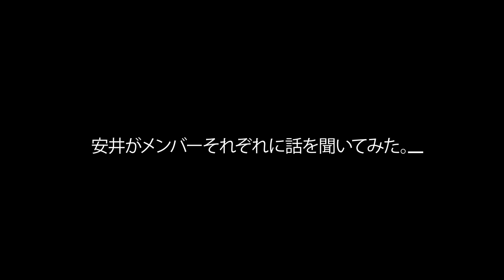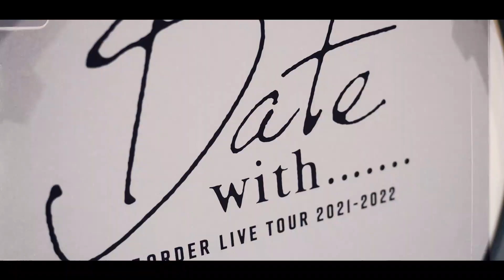【7ORDER】LIVE TOUR 2021-2022 「Date with....... 」Trailer (安井謙太郎カメラ) ※ちょっとネタバレ注意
2022年最初の動画は、現在実施中のツアーのトレーラーを
安井謙太郎カメラでメンバー目線の今のリアルをお届けします！

[7ORDER PROFILE]
2019 年5 月に始動させたプロジェクト。

Kentaro Yasui, Yuma Sanada, Shoki Morohoshi, Myuto Morita, Keigo Hagiya, Alan Abe, and Leo Nagatsuma
This project is formed in May, 2019. Music, Acting, Art, Fashion... Their activities in various genres make "Happy" in order to create irreplaceable, priceless, and precious time with their audiences.